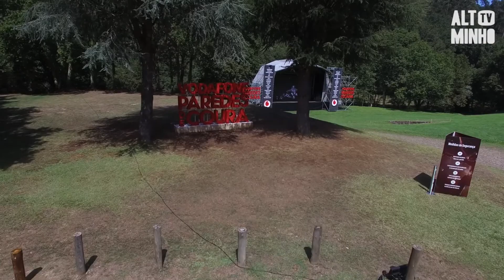Paredes de Coura, uma vila pouco agitada sem o festival | Altominho TV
Sem festival, Paredes de Coura conta com menos movimento na Praia Fluvial do Taboão e nas ruas. Os estabelecimentos locais também sentem a falta dos festivaleiros. Se não fosse a pandemia, o Vodafone Paredes de Coura estaria a acontecer por estes dias.